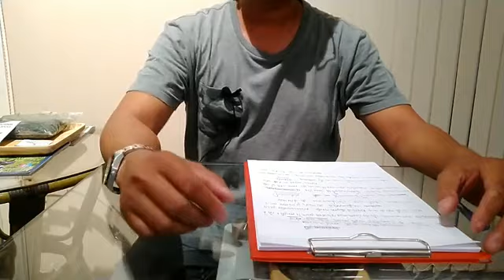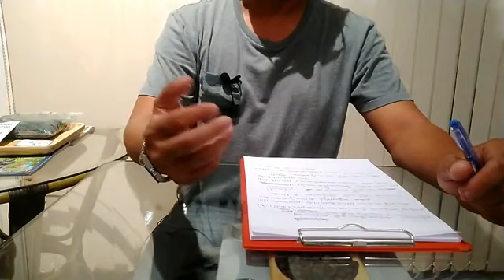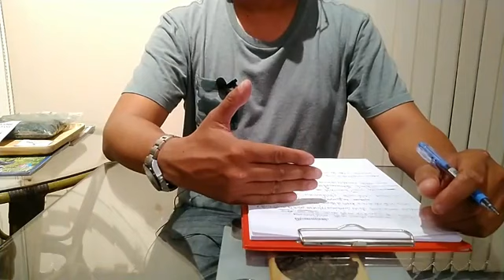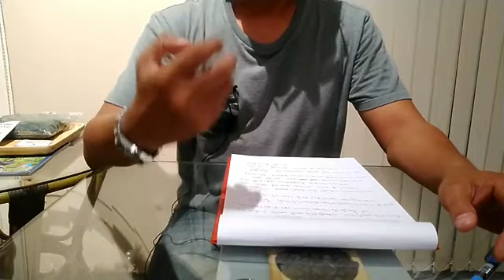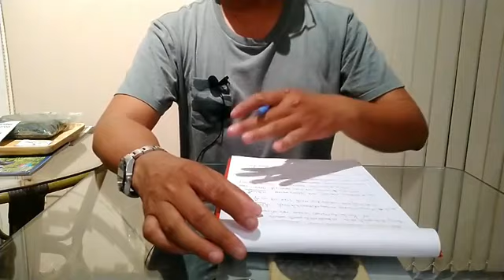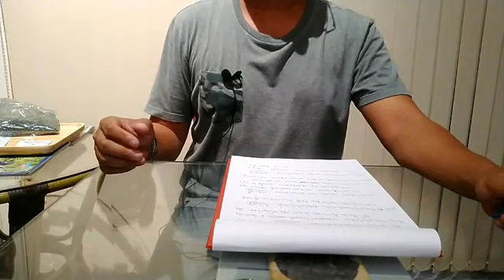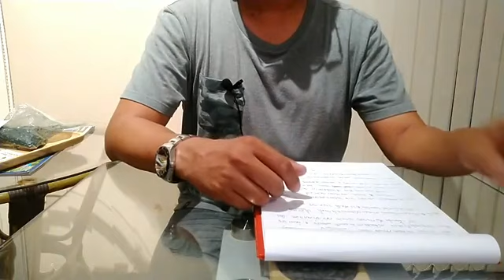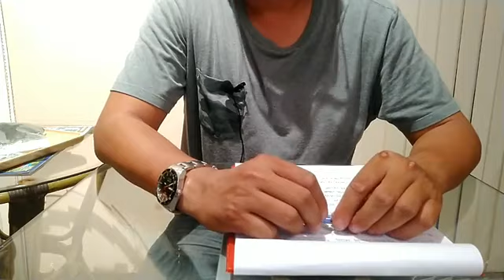ผสมเกสรไม่ติด ปัญหา​ยอดฮิต​ตอนหน้าฝน​ ใบหงิกใบงอ, ลูกฝ่อ​ ติดเชื้อรา​ สารพัด​ปัญหา​แก้ไข​อย่างไร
ผสมเกสรไม่ติด ปัญหา​ยอดฮิต​ตอนหน้าฝน​ ใบหงิกใบงอ, ลูกฟ่อ​ ติดเชื้อรา​ สารพัด​ปัญหา​แก้ไข​อย่างไร?? 🤔